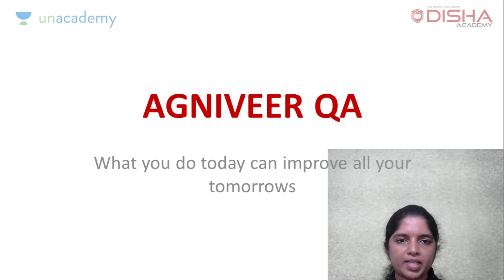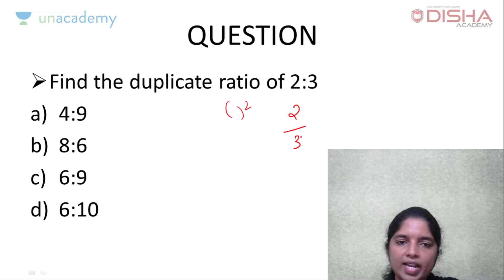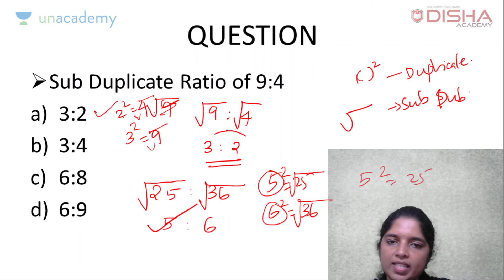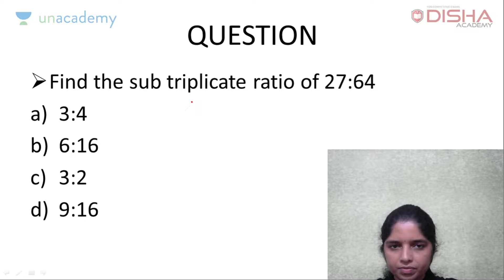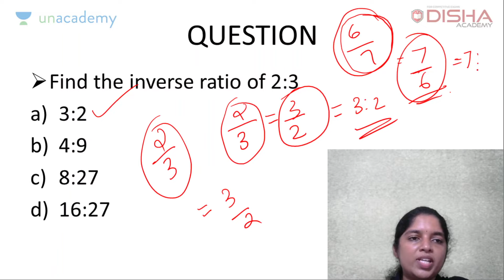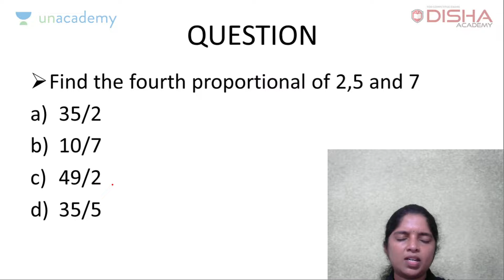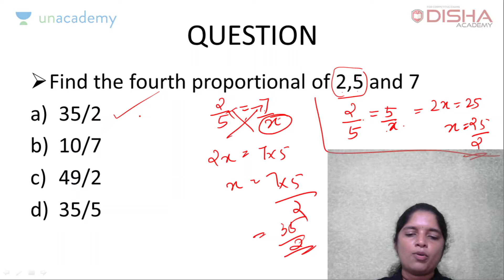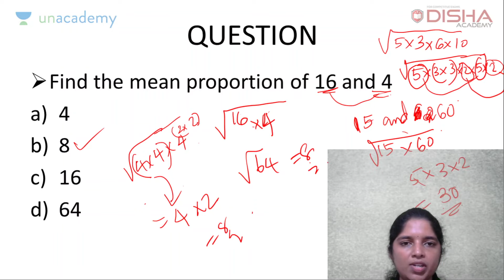Army AGNIVEER Maths Class No.5 Class in Malayalam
USE REFERELL CODE : DA10